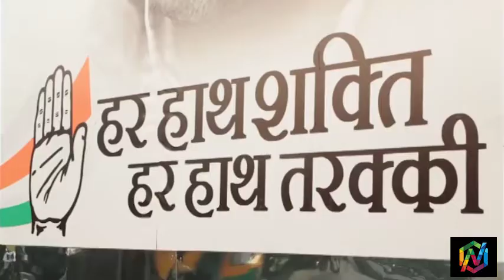A Historical Man Narendra Modi | Short Film | News Onpedia